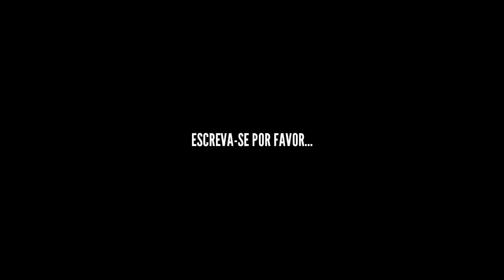Luís Miquissone tornou-se o primeiro jogador moçambicano a disputar o Mundial de clubes incrível!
⚽‼️ Luís Miquissone tornou-se o primeiro jogador moçambicano a disputar o Mundial de clubes da FIFA!

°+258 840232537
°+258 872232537